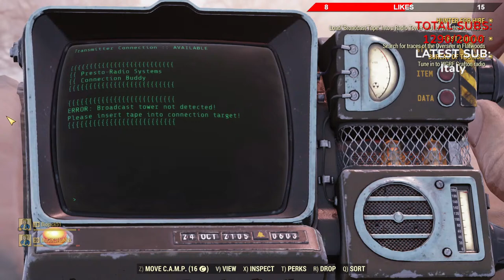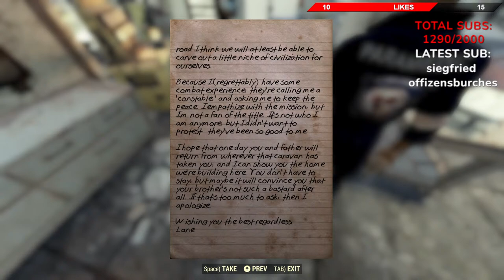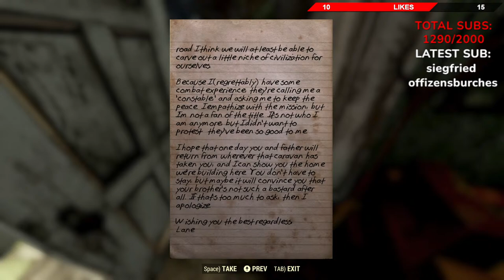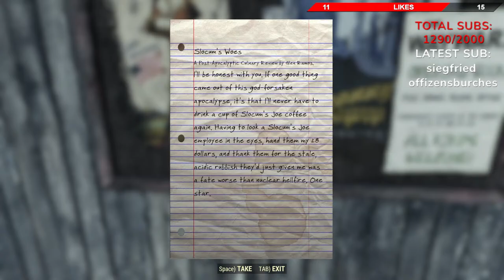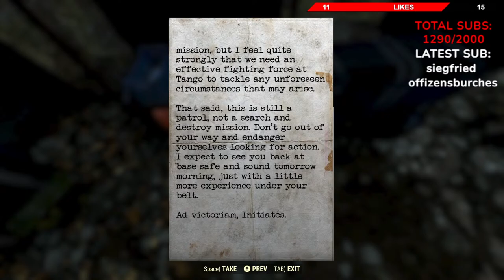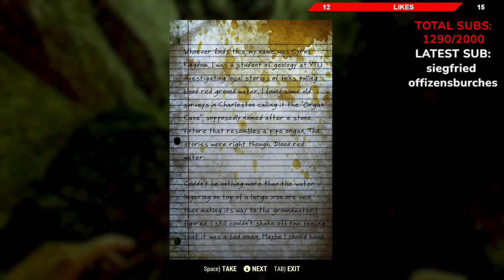DAY 112 OF 2024 PLAYiNG FALLOUT 76 CEEKAY51 & PRiNCEAL33X FROM TWiTCH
PULL UP
SHOWTiME

FALLOUT 76